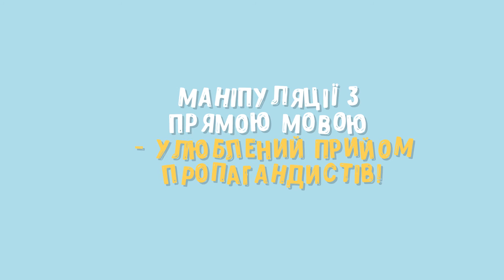Чому медіа грамотність важлива: фільм 3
В рамках проекту «Підтримка діалогової та медійної компетенції як шлях до порозуміння в українському суспільстві та поза його межами» було проведено конкурс на проведення інформаційних кампаній в нових і традиційних ЗМІ, спрямованих на підвищення рівня медійної компетенції в українському суспільстві, формування збалансованого ставлення до отриманої із ЗМІ інформації та налагодження діалогу і взаєморозуміння в суспільстві.
Переможцем конкурсу ГО «Інформаційно-аналітичний центр «Дайджести та Аналітика» створено серію відеороликів "Чому медіа грамотність важлива".

Проект реалізовано Фондом Східна Європа у співпраці з німецькою Громадською організацією ChildFund Deutschland e.V. за фінансової підтримки Міністерства закордонних справ Федеративної Республіки Німеччина.
Проект спрямований на підвищення ролі активних молодих представників громадянського суспільства, лідерів НУО, керівників шкіл та вчителів у розбудові відкритого, демократичного і плюралістичного суспільства в Україні